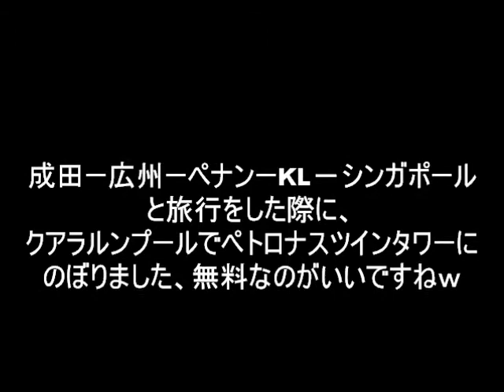ペトロナスツインタワー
ペトロナスツインタワーに登ってみました

お金がないんでマイルをうまく使ってビジネスクラスで海外旅行してますｗ